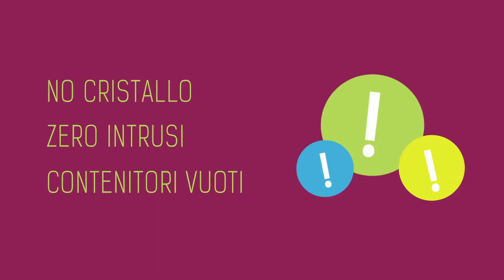Cosa mettiamo nel vetro?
Impariamo a differenziare bene il vetro, le tre regole per avere riciclare il vetro all'infinito.